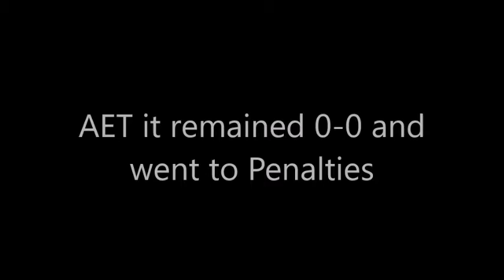Littleport Town vs Fordham FC - Junior Challenge Cup Final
Highlights from last nights Junior Challenge Cup Final between Littleport Town and Fordham FC